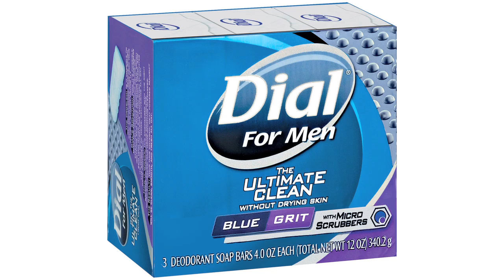How to make the most of your soap.